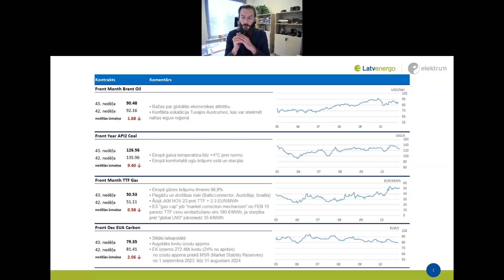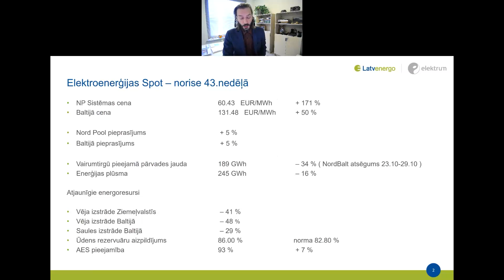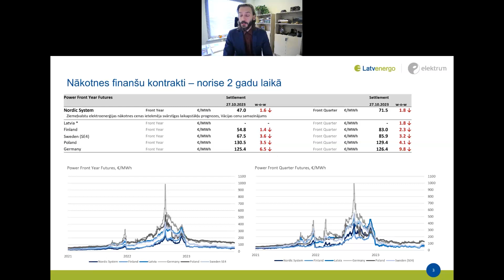Guntis Lūsis. Elektroenerģijas cenas apskats 43. nedēļā (2023)